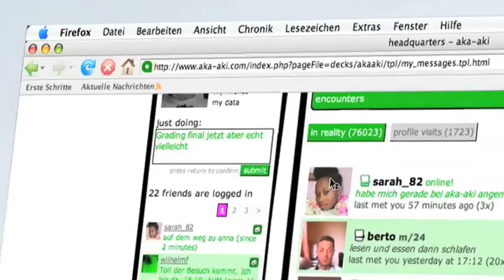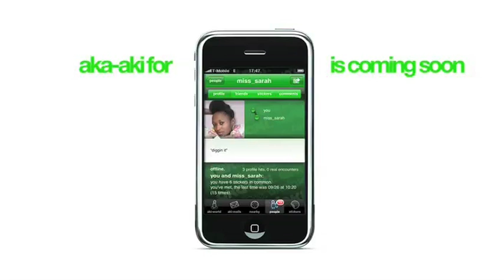What would a day be like without aka-aki?!